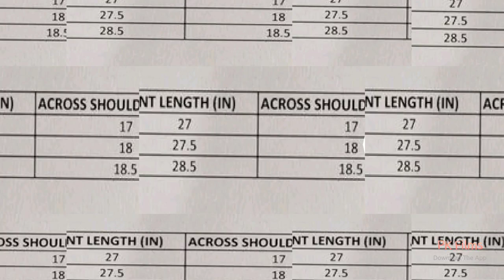*Alisha Alluring Kurtis* Fabric: Rayon Pattern: Printed Combo of: Single Sizes: XL @499/- Free ship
Catalog Name:*Alisha Alluring Kurtis*
Fabric: Rayon
Pattern: Printed
Combo of: Single
Sizes:
XL (Bust Size: 42 in, Size Length: 46 in)
L (Bust Size: 40 in, Size Length: 46 in)
M (Bust Size: 38 in, Size Length: 46 in)
XXL (Bust Size: 44 in, Size Length: 46 in)

*Price Rs.499/-